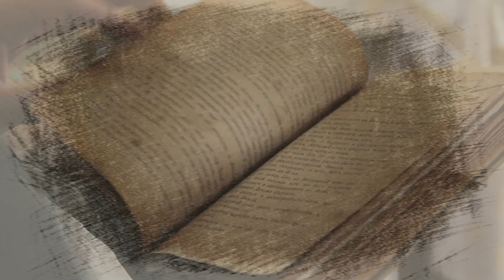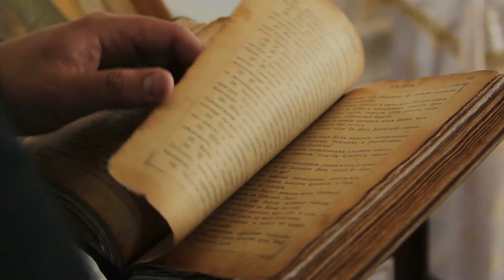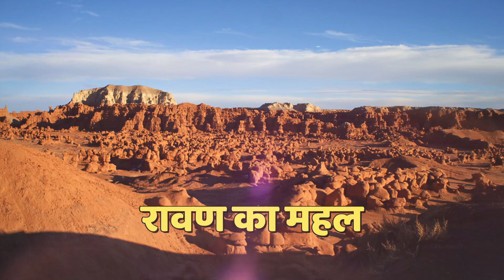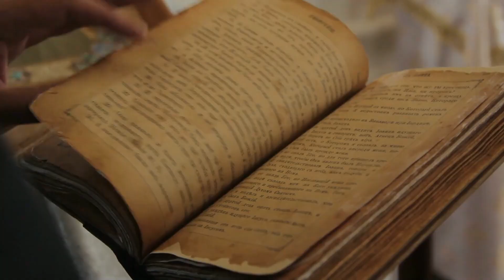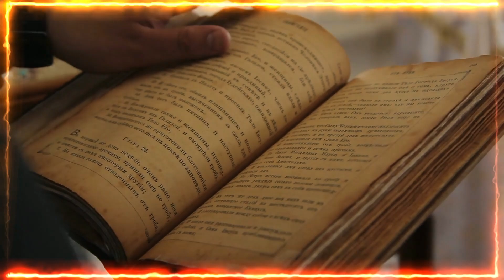रामायण के जिंदा सबूत, वैज्ञानिक ख़ुद देखकर हुए हैरान? living proof of Ramayana Hindi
रामायण के जिंदा सबूत, वैज्ञानिक ख़ुद देखकर हुए हैरान? living proof of Ramayana Hindi ramayan रामायण के जिंदा सबूत, वैज्ञानिक ख़ुद देखकर हुए हैरान? living proof of Ramayana Hindi